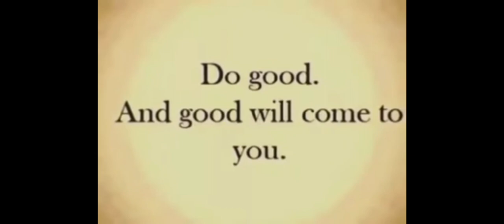Motivational video....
Do good.
And good will come to u.